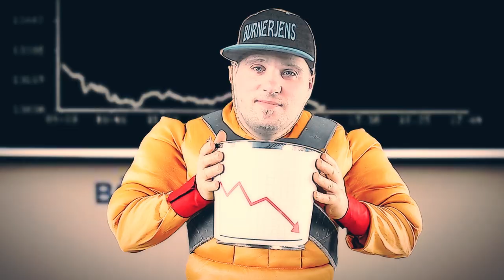BurnerJens - "H B fertig - Der Corona Song"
"Sinnlos ist ein Leben ohne Sinn für Unsinn" - unser Motto auch in dieser so furchtbaren Coronavirus-Krise. Wenn alles unterzugehen droht, ist Humor eine notwendiges Refugium. Es braucht Leichtigkeit in schweren Zeiten. Deshalb dieser Song - und auch dieses Video.

Komposition/Text: Lajos Sitas/Wolfgang Polz
Produced by a5 Records